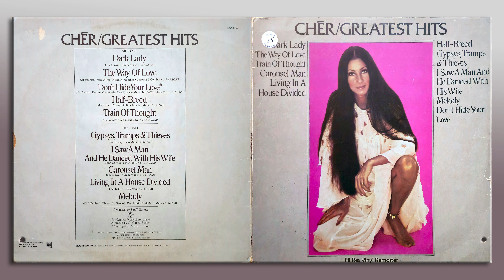Cher - The Way Of Love - HiRes Vinyl Remaster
From: Cher/Greatest Hits, 1974.
Transferred, Audio Restoration and and Remastered from Original Analogue Vinyl Recording.